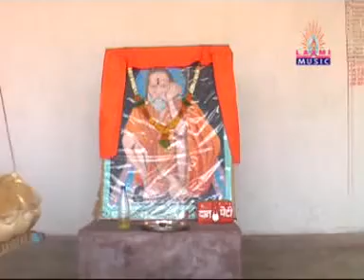Karate Hai Aarati Bhagwant Thumari | Mungsaji Maharaj Aarti | Mungsaji Mauli Song | Orange Music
Karate Hai Aarati Bhagwant Thumari
Mungsaji Maharaj Aarti | Mungsaji Mauli Song
मुंगसाजी माउली विडियो सॉंग्स | मुंगसाजी भक्ति विडियो सॉंग्स
दिग्दर्शक : अशोक कुमार गरुळे

✓ Stream Online on & Download the MP3 from link belows:
● Hungama ►Link ►
● Wink Music ►Link ►
● Gaana ►Link ►
● JioSawan ►Link ►

Note :
► तसेच आपल्या ऑडिओ किंवा व्हिडिओ गाणी Hungama | Gaana | Sawan | Raga | I Tunes (Apple) | Amazon Music | Wink Music | Jio इत्यादी ठिकाणी प्रदर्शित करू. व तसेच आपल्या ऑडिओ किंवा व्हिडिओ गाण्यांची CRBT | Caller RingBack Tone रिंगटोन Idea | Airtel | Vodafone | Jio | BSNL/MTNL इत्यादी ठिकाणी प्रदर्शित करू. खाली दिलेल्या ई मेल वर मेल करा किंवा मोबाइल नंबरवर अधिक माहिती साठी संपर्क करा.
►मराठी चित्रपटाचे प्रमोशन | वितरण तसेच पायरसी रोखण्याचे पण काम आम्ही करतो.
►Marathi Film Pramotion | Distribution | Auction And Also Piracy Control in Theatre | online internet all platform | CD/DVD Anti Piracy Operations etc.